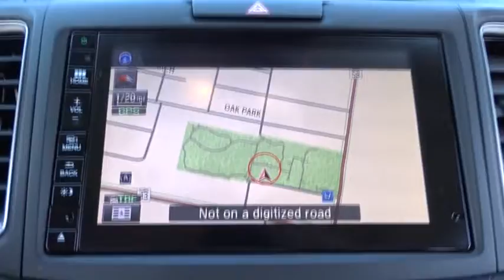2015 Honda CR-V Glenview, Des Plains, Highland Park, Elmhurst, Morton Grove, IL 51319A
Used 2015 Honda CR-V available in Glenview, Illinois at Castle Honda. Servicing the Des Plains, Highland Park, Elmhurst, Morton Grove, IL area.
2015 Honda CR-V Touring - Stock#: 51319A - VIN#: 5J6RM4H9XFL082262